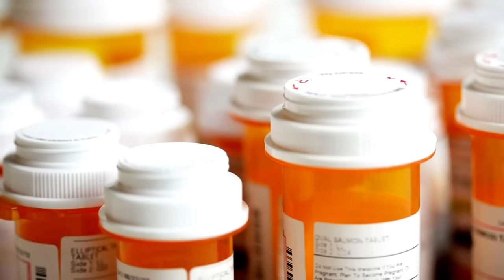Does addiction ever go away?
48.7 million people in the US struggle with addiction, and finding care can be hard. Workit Health puts effective, clinical treatment right into the hands of the people who need it, the moment they're ready.

Our app-based, telehealth program includes:
✅ Clinical support from licensed providers
✅ Medication to reduce cravings and withdrawal
✅ Recovery groups with counselors and peers
✅ Skills-based courses
✅ Care for commonly co-existing conditions like anxiety & depression
✅ Zero judgment or shame

Vist or click through the link in our profile to sign up online today. Get help right on your phone—discreetly, with no need to go away for treatment.

Help is just a click away. You don't have to face opioid or alcohol use disorder alone.

This is an excerpt from "Does Addiction Ever Go Away?" by Amy Dresner Author of "My Fair Junkie" by Hachette
Co-host of Rehab Confidential Podcast.